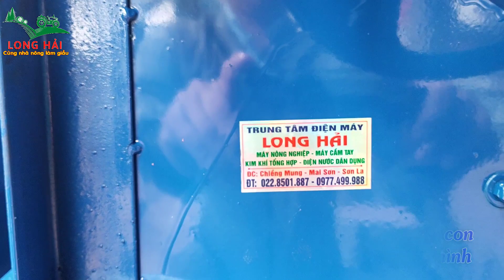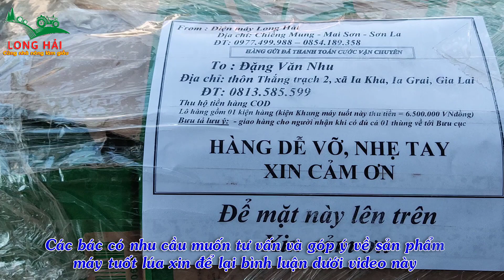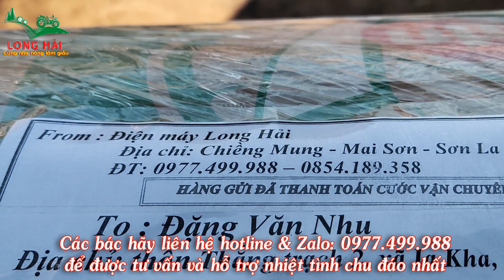Máy Tuốt Lúa Sàng Rung LH05 - 2022 Gửi Cho Chú Nhu ở IA Krai - Gia Lai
Được người sử dụng đánh giá cao, máy tuốt lúa sàng rung LH05 gọn nhẹ, bền bỉ, có hiệu suất cao, giá thành hợp lý được Điện máy Long Hải phân phối chính hãng trên toàn quốc và quốc tế.
Điện máy Long Hải giao hàng MIỄN PHÍ toàn quốc các sản phẩm máy nông nghiệp.

Địa chỉ cở sở chính: Chiềng Mung – Mai Sơn – Sơn La

Nếu các bác có nhu cầu sử dụng và tư vấn về máy nông nghiệp các loại vui lòng liên hệ chúng tôi để được hỗ trợ nhanh chóng và chu đáo nhất.

Đừng quên nhấn đăng ký kênh youtube của Điện Máy Long Hải để nhận nhiều video hay và hữu ích liên quan đến sử dụng, sửa chữa và bảo dưỡng máy nông nghiệp mới nhất.

© Bản quyền thuộc về Điện Máy Long Hải
© Copyright by Dien May Long Hai Production ☞ Do not Reup